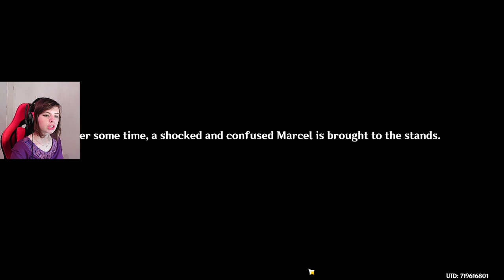Tłumaczenie Genshin Impact #72 - Fabuła: Fontaine: Act 2 #4 - Oskarżonego, proszę na salę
Hejka! Nasi bohaterowie rozdzielili się, w poprzednim odcinku - Navia i jej kompani, do Opery, Aether z Paimon do bazy wroga. Czas rzucić pierwsze oskarżenia, w sprawie uprowadzeń kobiet (uratować rudego! XD) i zmiażdżyć wrogów

➤ Jeśli podczas oglądania odcinka dwa razy powtarzałam kwestię, albo cos się nie zgrało to będę wdzięczna za napisanie komentarza z zaznaczonymi minutami odcinka! =)